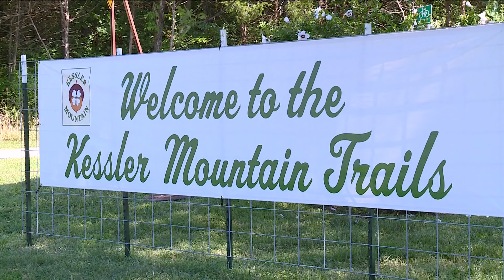New upgrades underway for Kessler Mountain's trailhead in Fayetteville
Developers plan to extend the trailhead by 400 feet to the intersection of MLK Jr. Boulevard, Rupple Road, and Smokehouse Trail.